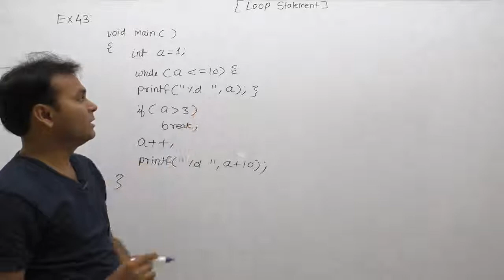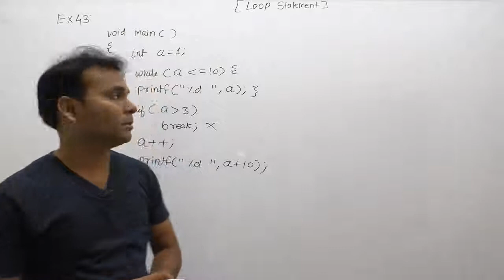examples of loops| examples of loops in c programming| examples of for loop |Part484